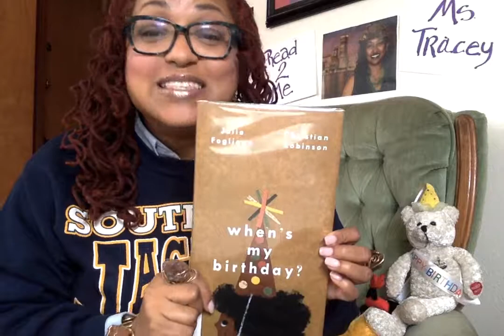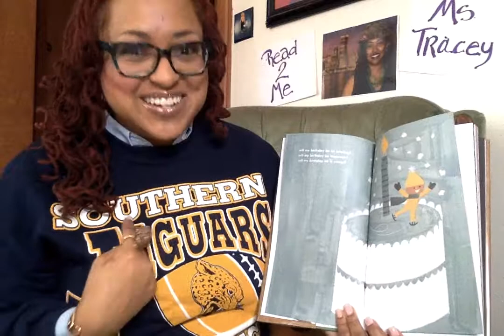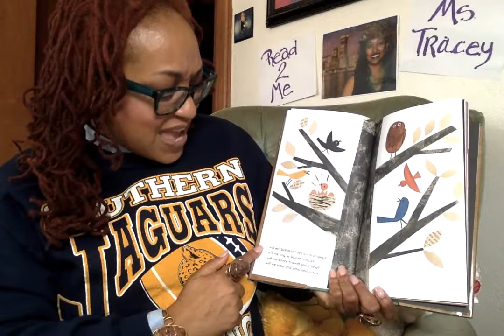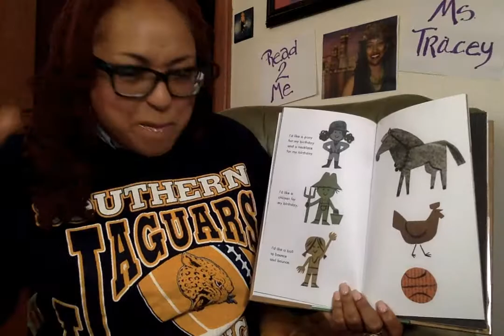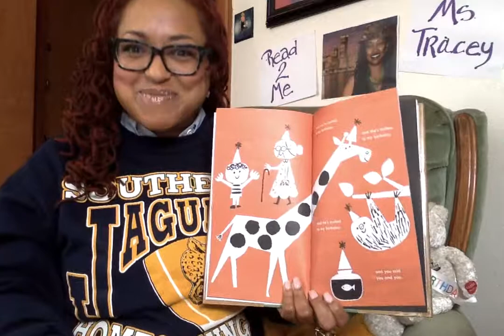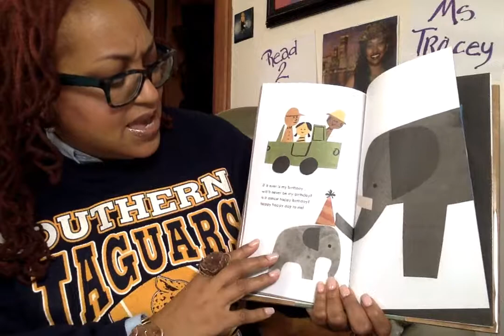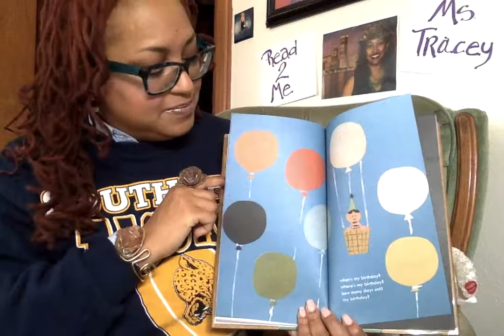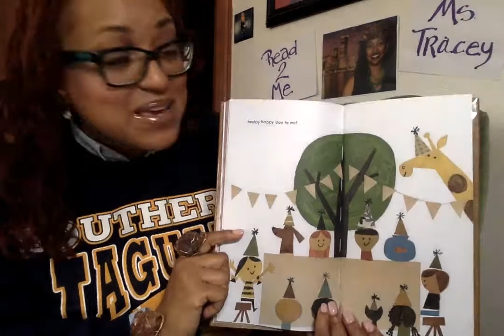When's My Birthday by Julie Fogliano and Christian Robinson, Read by Ms. Tracey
A children's book about birthdays and all the excitement and wonder that accompanies them.